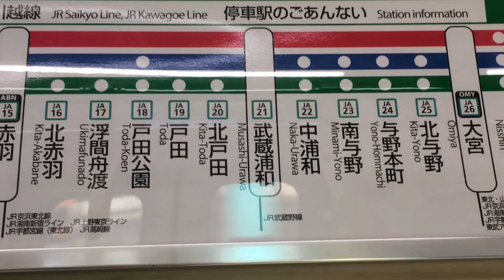君たちはどう言うか～表に立つかしれっとこっそりかの巻～